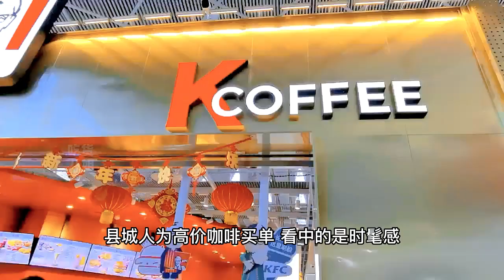中国现状：谁在喝35元一杯的县城咖啡？